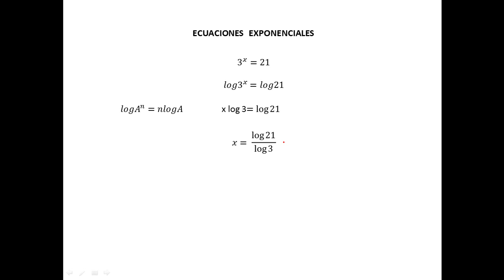1 ECUACIÓN EXPONENCIAL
Resolución de una ecuación exponencial